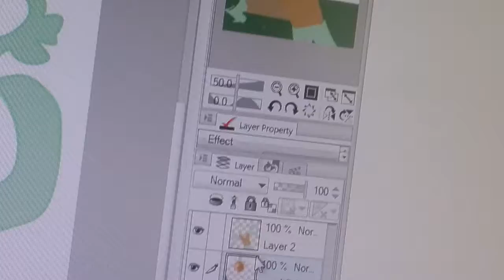Shrek. Onions. Done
ORGRES ARE LIKE ONIONS THEY HAVE LAYERS. (pun)